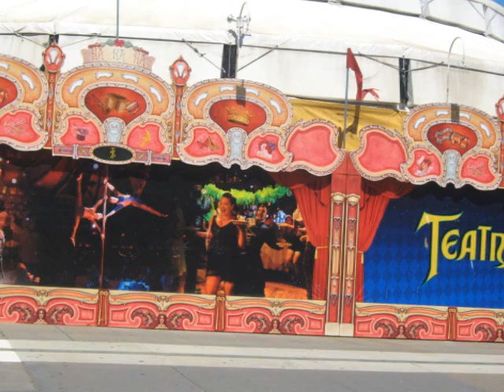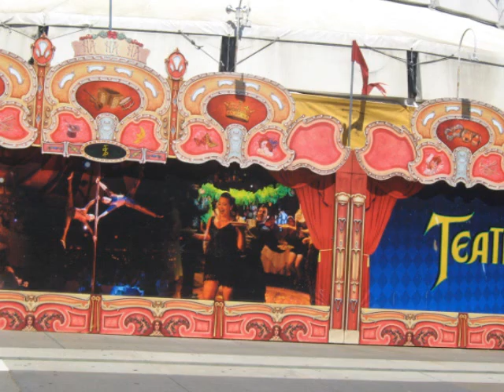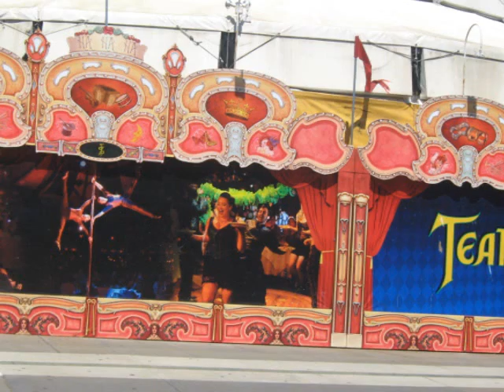6 chords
Thanks!!